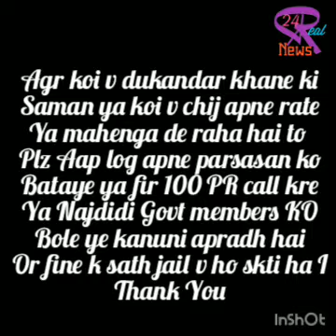Mahenge saman PR police ka Rate.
Lock Down